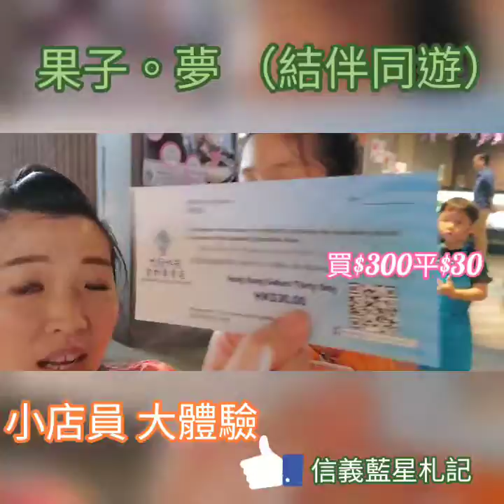做半天大人吧 ~ 果子。夢 ~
有無父母想小朋友體驗番工既辛酸? 又或者想小朋友體驗一下唔同行業既工作? 又或者想小朋友係暑假有一個難忘既體驗?
係時候係 果子。夢 （結伴同行）報番個活動啦~~~
信義妹早在上年就已經留意到啦~但因為小立又未玩得。。。無理由一個有得玩另一個無架。。。唯有等多陣啦
好野~ 今年俾信義妹等到啦~~~ 今年加設了幼兒組，小立同小卷都有得玩啦~
知道有得玩份外開心~ 5點就叫信義妹出門口。。。。天呀。。。。我地係下午先夠鐘集合呀。。。唔駛咁興奮呀~~
我地到咗九號水產啦~~~合照一輪~~~
就集合啦~
幼兒組會先出發，所以先briefing~ 小卷就係半小時候，自己跟經理 （老師）開會。
小立唔見小卷，又眼瞓，喊到劏豬仔。。。。。好彩後尾眼瞓怪獸走啦~打起精神玩啦~
大致上有9大任務
由排貨，執貨，拉facing，邀請試食，講解產品，貼標籤，收銀都有
再有一些營運課，及金錢概念課
活動完結仲有賽後檢討~
令到小朋友可以理解今日所做的一切
仲有糧出架 小卷同小立就揀咗換扇~~~
人地就月光族。。。。佢地係日光族代表。。。
佢地話要再去玩呀
好~好~~~既然咁就要留意時間啦~~~